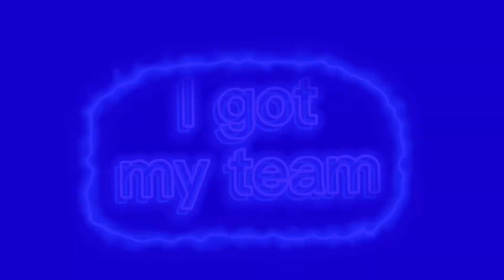I got my team meme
(Sorry for reupload)